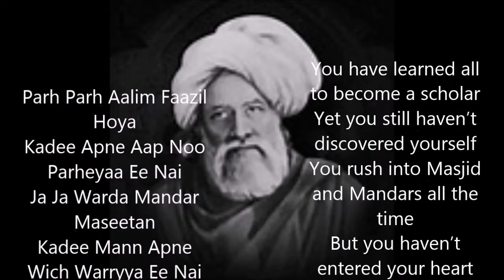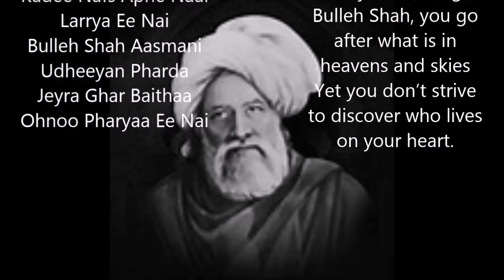Bulleshah short Kalam Parh Parh Alam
Parh Parh Aalim Faazil Hoya
Kadee Apne Aap Noo Parheyaa Ee Nai
Ja Ja Warda Mandar Maseetan
Kadee Mann Apne Wich Warryya Ee Nai
Aiwaiyn Roz Shaytaan Naal Lardaan
Kadee Nafs Apne Naal Larrya Ee Nai
Bulleh Shah Aasmani Udheeyan Pharda
Jeyra Ghar Baithaa Ohnoo Pharyaa Ee Nai
English Translation
You have learned all to become a scholar
Yet you still haven’t discovered yourself
You rush into Masjid and Mandars all the time
But you haven’t entered your heart yet
You fight with Satan all the time?
Yet you never fight with your own ego
Bulleh Shah, you go after what is in heavens and skies
Yet you don’t strive to discover who lives on your heart.